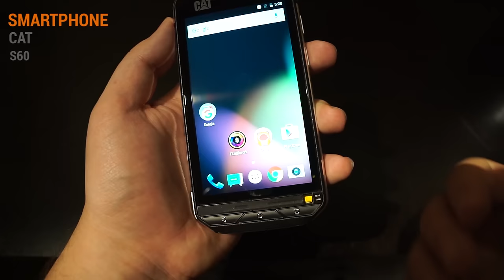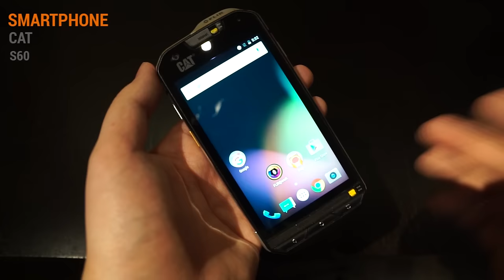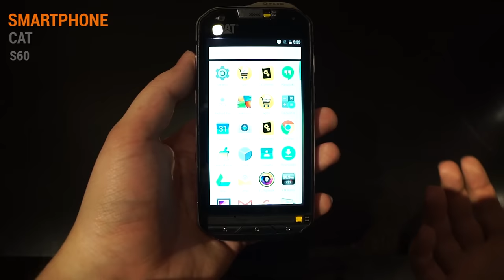CAT S60 Rugged Smartphone Hands On Test - Deutsch / German ►► notebooksbilliger.de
Wir konnten uns das CAT S60 Smartphone bereits anschauen und uns einen ersten Eindruck von der Wärmebildkamera machen.

Technische Daten: Widerstandsfähiges Druckgussgehäuse aus Aluminium, Sturzsicher aus 1,80 Meter Höhe, Mil-Spec 810G-zertifiziert, Ultrahelles Display mit 540cd, Corning® Gorilla® Glass 4, 4.7” kapazitiver HD-Multi-Touchscreen, bedienbar mit nassen Fingern und Handschuhen,  3.800 mAh Akku, Sehr gute Audioqualität 105dB, 13 Megapixel Hauptkamera mit Zweifach-Blitz auch für Unterwasserbilder und 5-Megapixel-Frontkamera, 4G LTE, Snapdragon 610 OctaCore-Prozessor, 32 GB ROM, 3 GB RAM, Android™ Marshmallow